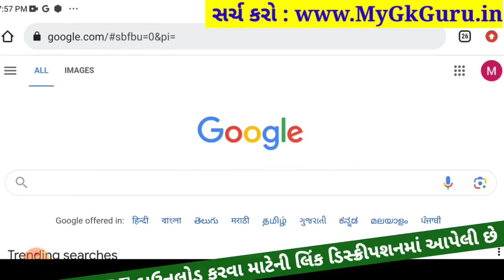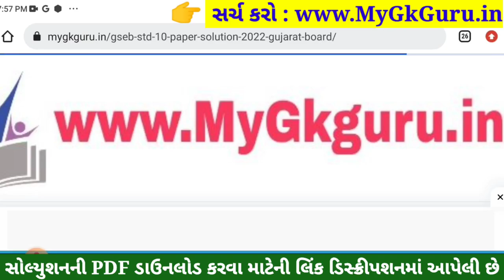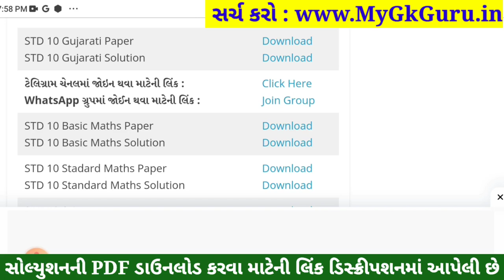STD 10 Gujarati Paper Solution 2023 80 Marks, STD 10 Gujarati Pratham Pariksha Paper Solution 2023